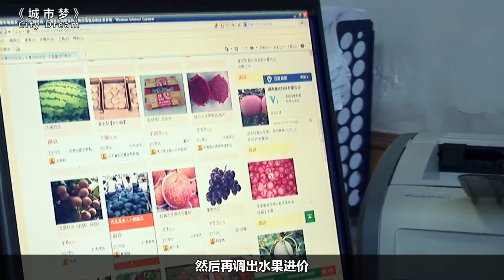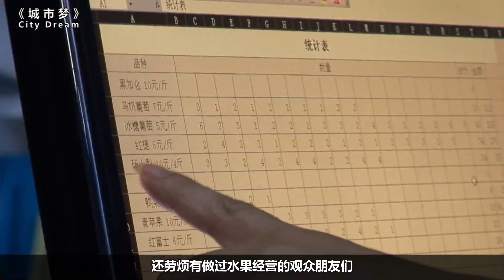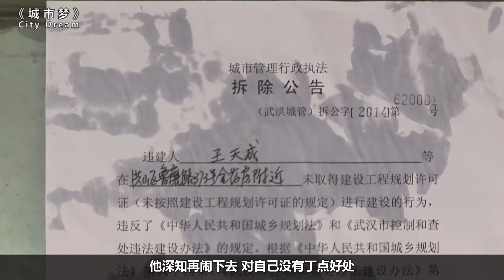70岁地摊老汉掌掴城管队长：我要生存！道尽无数底层人的《城市梦》